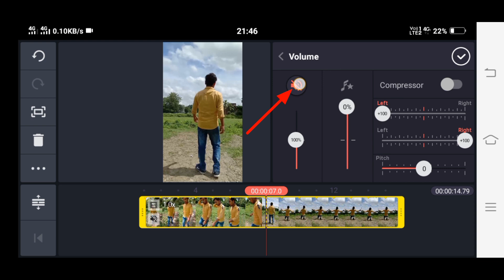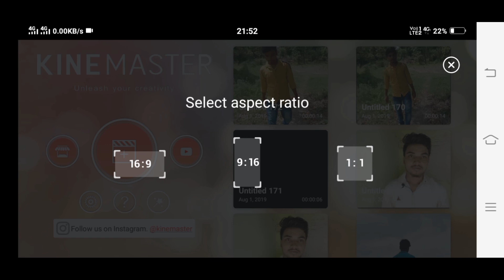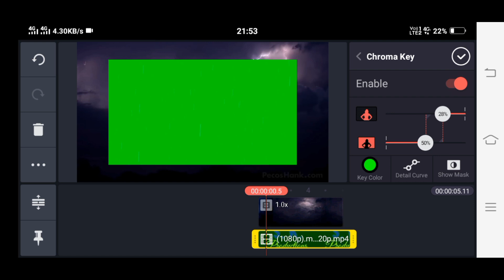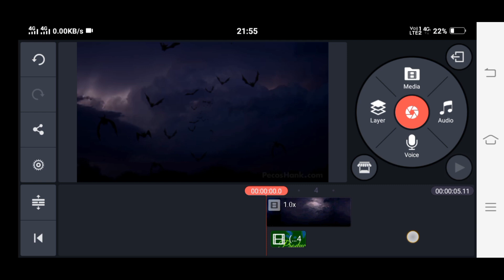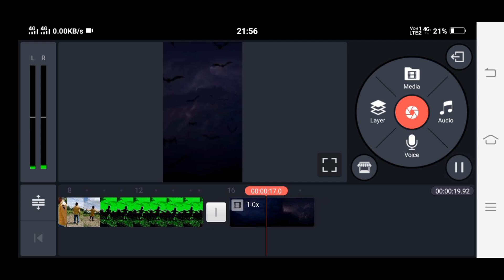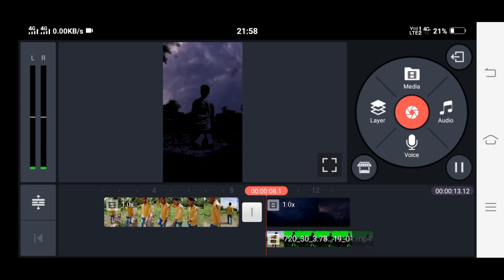Tiktok Sky Cloud Video | Tiktok chamgadar video kaise banaye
Hello Guys, Guys iss Video me maine aapko Tiktok sky cloud video editing bataya hai

🔥Download

Tiktok bat video editing
Tiktok par sky cloud video kaise banaye
tiktok sky bijli effect
tiktok sky effect
tiktok thunder video
Tiktok sky cloud
sky cloud video
sky cloud bijli effect video
sky cloud with Chamgadar
cloud video effect
sky cloud with bat video
thunder effect with chamgadar
thunder video
sky change tik tok